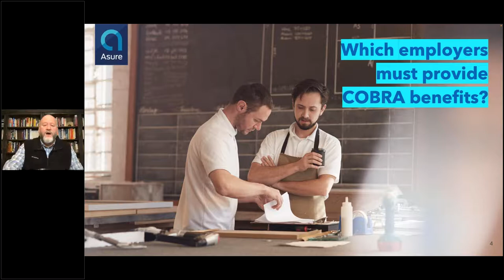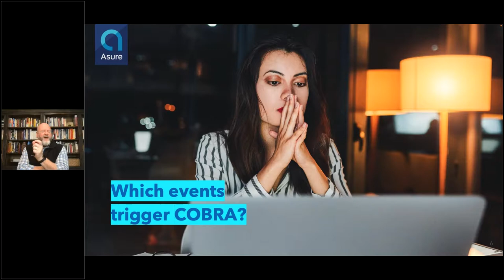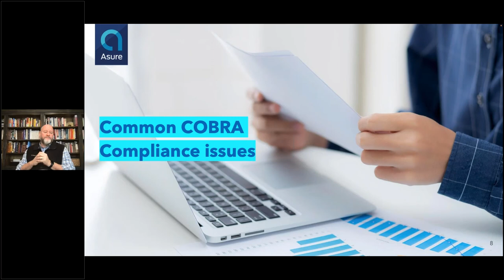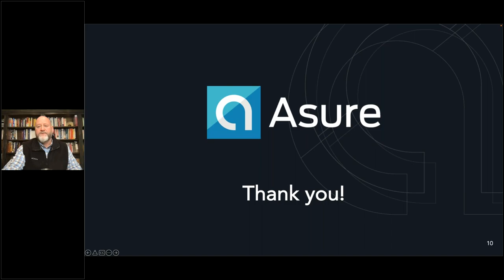What is COBRA? What every business needs to know about COBRA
Expert Panelist: Heather James, Benefits Operations Manager at Asure

We'll explore:

What is COBRA?

Which employers must provide COBRA benefits?

Which benefits are covered?

Which events trigger COBRA?

Who pays for COBRA?

Common COBRA Compliance issues